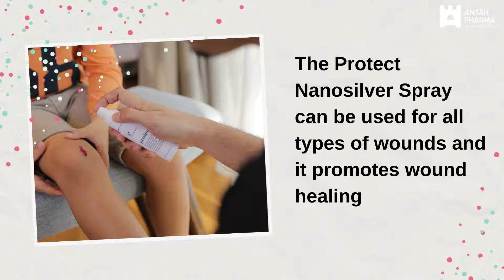Antah Wellness Protect Nanosilver Spray - All in one disinfecting solution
The Protect Nanosilver Spray is an all in one disinfecting spray which also promotes wound healing

Its active ingredient of 10ppm of Nanosilver can be used for all types of wounds, ulcers, acne and has no stinging effect.